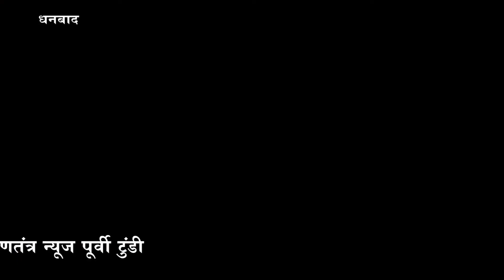धनबाद पूर्वी टुंडी प्रखंड रामपुर पंचायत में सड़क बनने की प्रक्रिया हुए शुरू।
धनबाद - पूर्वी टुंडी प्रखंड रामपुर पंचायत में सड़क बनने की प्रक्रिया हुए शुरू। पिछले कई सालों से रामपुर पंचायत के लोग थे बहुत ही ज्यादा परेशान जर्जर सड़क से। रामपुर पंचायत के ग्रामीणों ने लगातार इसके लिए लगाई गुहार टुण्डी विधानसभा क्षेत्र के विधायक श्री मथुरा प्रसाद महतो जी अतः विधायक जी इनके बातों को लिया संज्ञान में। फिलहाल अभी कोपली गांव से सड़क बनने की प्रक्रिया शुरू हुई है पुरे पंचायत में सड़क जर्जर पड़े हुए हैं अभी । इस खास मौके पर देखिए हमारी इस रिपोर्ट को हमारे संवाददाता द्वारा
ब्यूरो रिपोर्ट मोहम्मद फारूक अंसारी
गणतंत्र न्यूज़ पूर्वी टुंडी